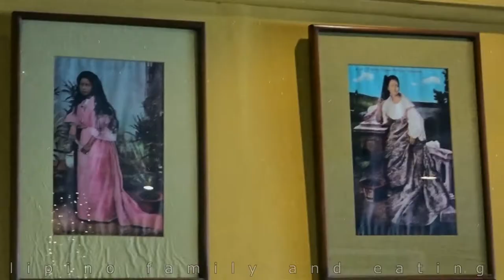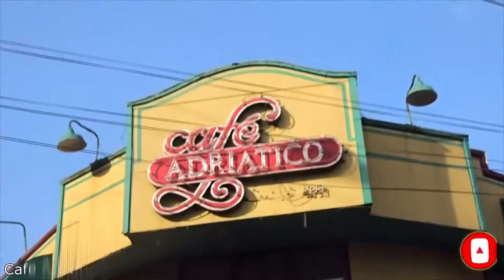Food Vlog in Malate, Manila 2021 | Filipino Traditional Food & Vibe Restaurant, Where and How much?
Me and my mom decided to visit and try the food of Bistro Remedios located at 1799M M. Adriatico St. Malate, Manila, which was well-rated on tripadvisor website. This resto is known for its authentic Filipino dishes!
Followed by Adriatico Café just across the street of Bistro Remedios.

*Music Credit*
2. Lotus Lane by The Loyalist - Preconceived Notions